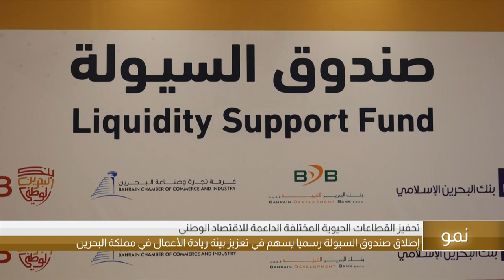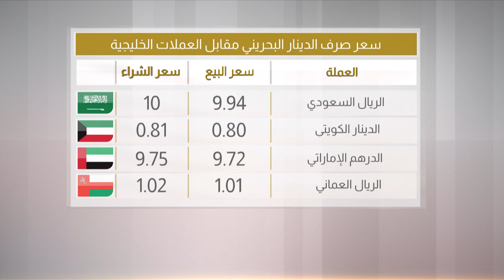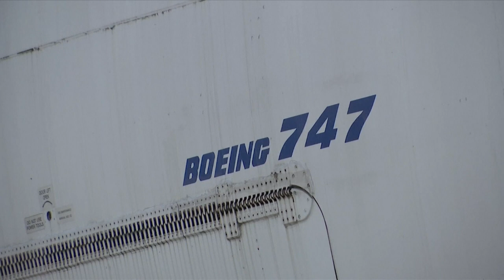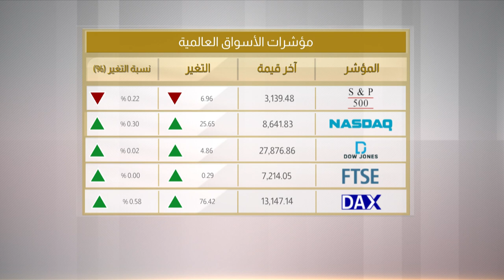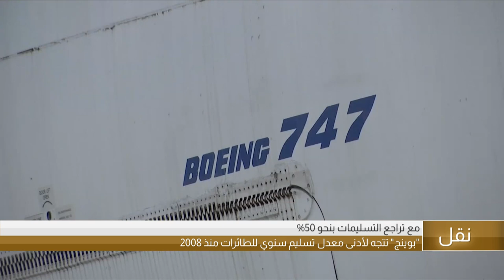البحرين مركز الأخبار : النشرة الإقتصادية 11-12-2019